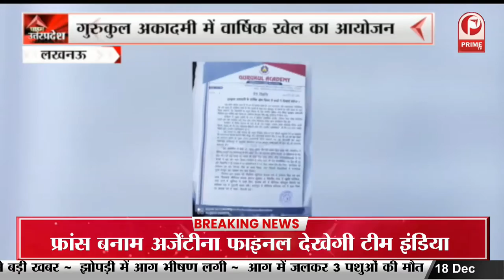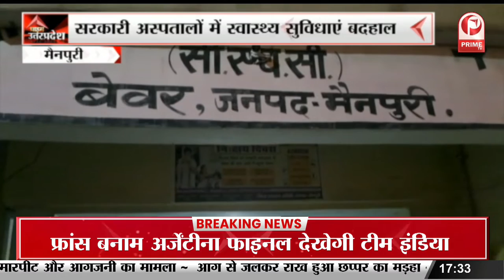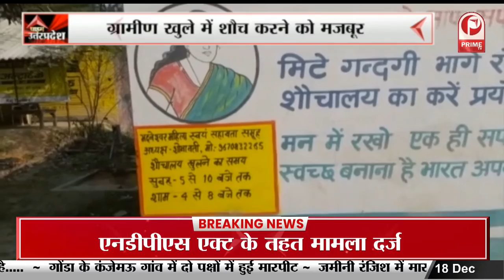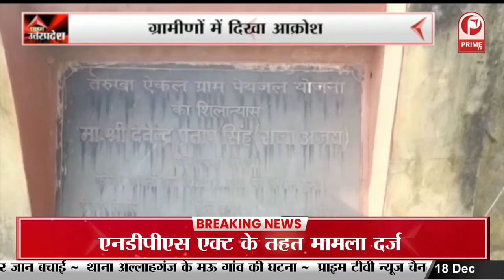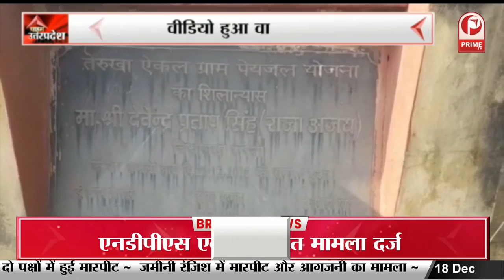Firozabad : सरकार के खिलाफ विरोध प्रदर्शन, Jain society के लोग सड़को पर उतरे || Prime Tv